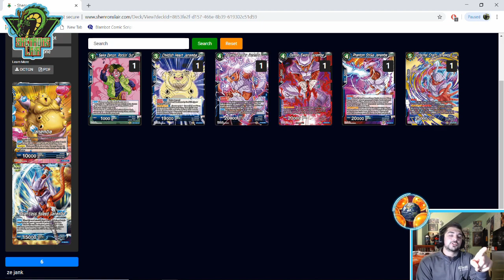How Will Janemba Impact the Dragon Ball Super Card Game?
Joey gives his thoughts on the impact Janemba will have on the DBSCG. Agree? Disagree?

I'm talking a box of set 5, a playmat, packs, and more all in one giveaway! The more subscribers we get by the set 5 release, the more we will giveaway to several lucky winners!